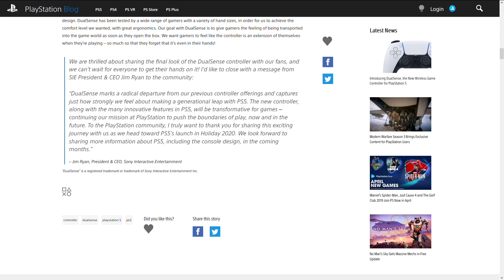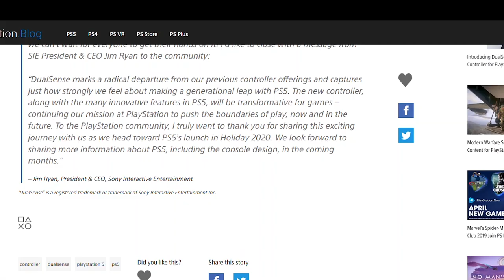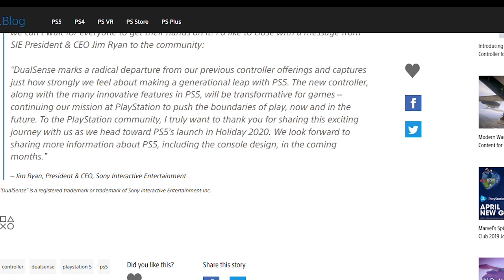DualSense, tutte le novità del controller ufficiale di PS5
Sul Playstation Blog sono apparse le immagini del nuovo controller ufficiale di Playstation 5. Il DualSense, questo il nome del pad che su PS5 prenderà il posto del Dualshock, sarà una rivoluzione in casa Sony? Scopriamo tutte le novità del DualSense, aspettando il reveal ufficiale di PS5.

Io sono il Poro Michele, col DualSense in mano, ciao!